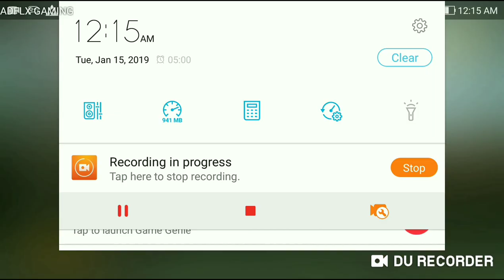NUMBALAST | PUBG Mobile Gameplay | Commentary